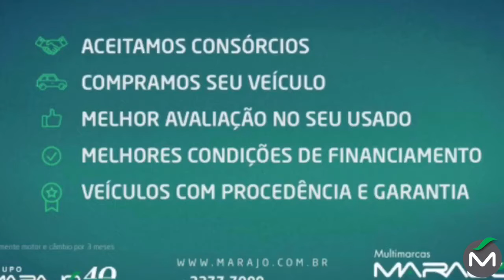Bravo Essence 1.8 16v - Marajó Seminovos